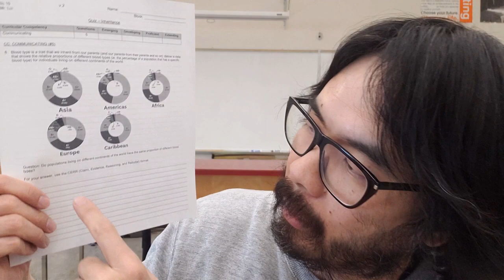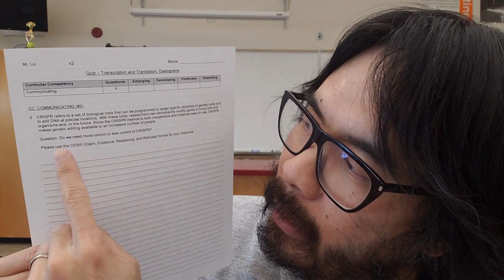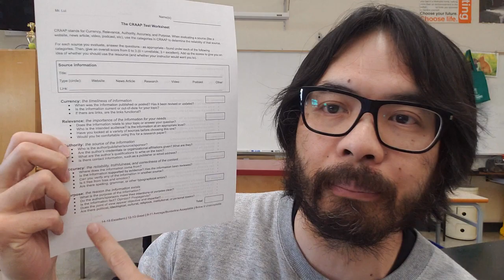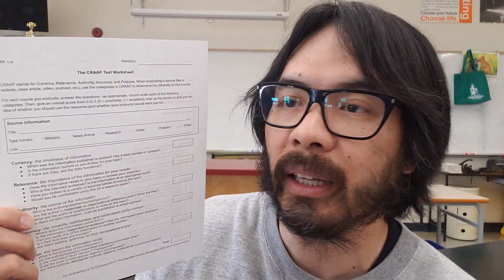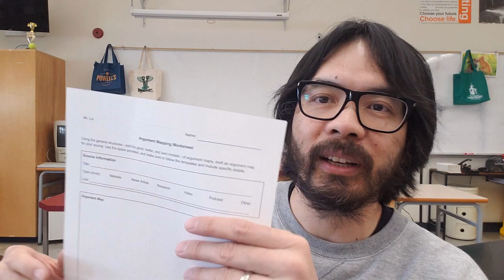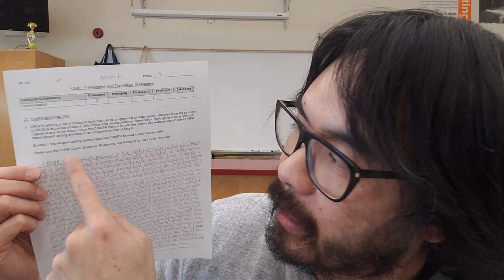You Need to try CRAAP, Argument Mapping with your Science Class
How can we help students practice writing arguments (like CER) while also evaluating the reliability of sources? Answer: use argument mapping and the CRAAP test. Watch the video to see how I use them together for test prep.